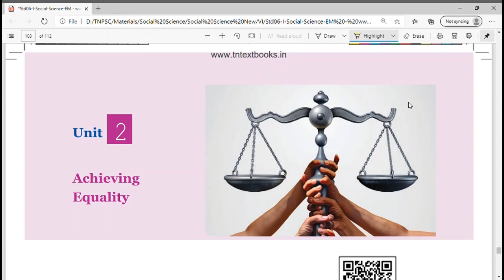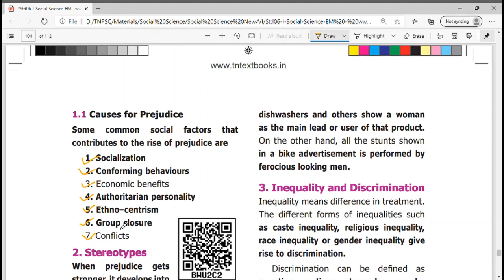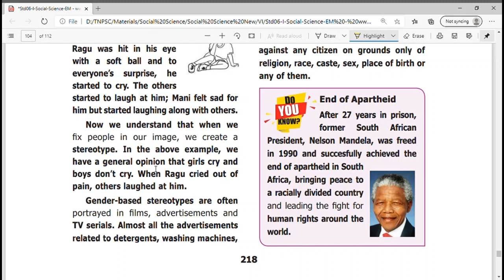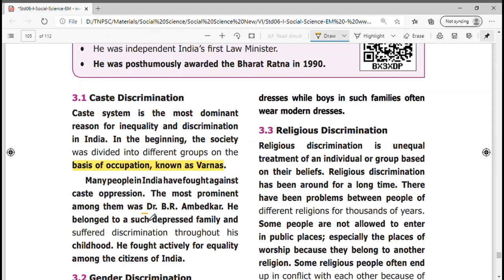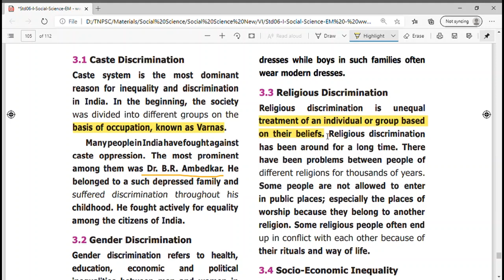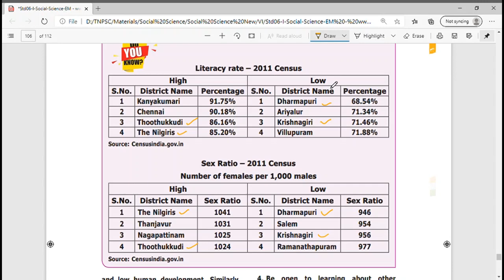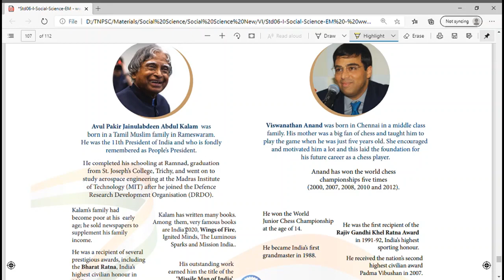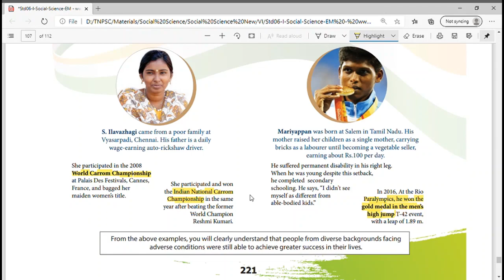6th Standard Samacheer || Polity || Unit 2 || Achieving Equality || In Tamil